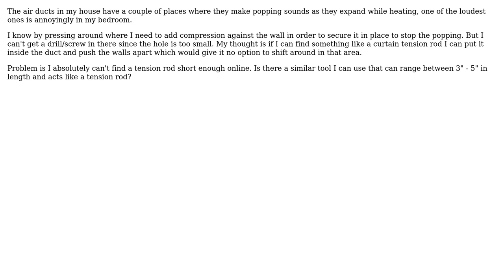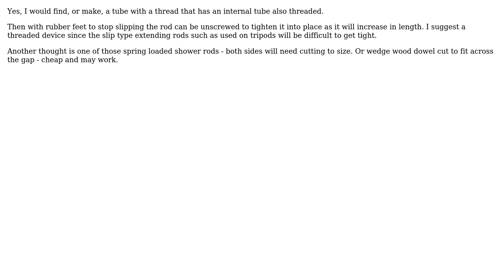Engineering: I need something similar to a 3" to 5" curtain tension rod to fix my popping air ducts